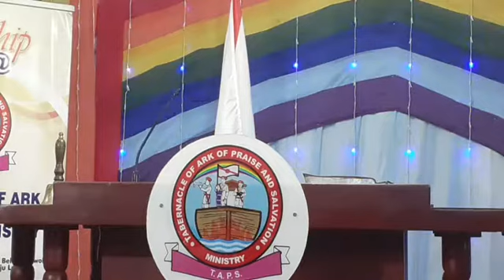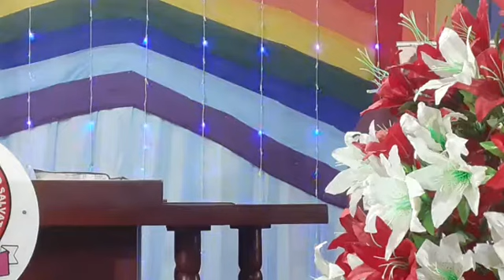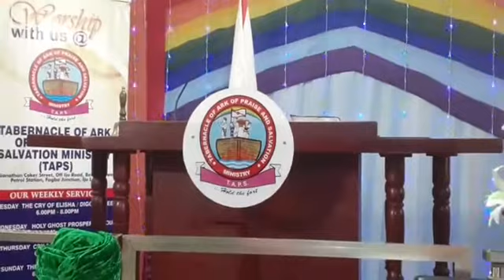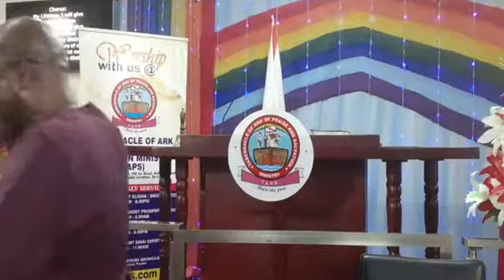THE KILLERS OF THE CALL OF GOD BY PASTOR OBAFEMI AKINOLA-11TH JULY,2021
PARTNER WITH US:
Bank Details
U.K. Europe and Ireland:
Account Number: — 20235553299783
Bank — Baclays Bank U.K.
Account Name — I.B. Akinola.
Bank —WELLS FARGO BANK N.A., Minnesota (300)
Account Name — OBAFEMI AKINOLA.
USA
Account Name — BAMIDELE OBAFEMI AKINOLA.
If you intend to pay in Nigeria Please pay to:
Bank — Zenith Bank PLC
Account Name — Tabernacle of Ark of Praise and Salvation Ministry
Pst Obafemi Akinola(TAPS) Live Streaming
Facebook. Of Ark Of Praise And Salvation Ministry)
We Will Be Glad to see You Again Stay Bless, Stay Safe!